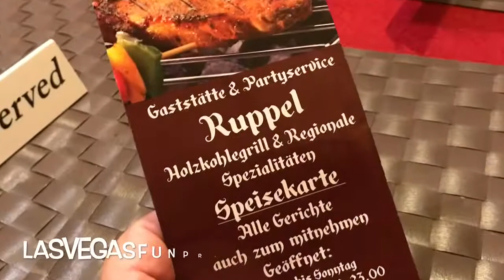Truthahn oder Schlachtplatte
Ruppel-Partyservice